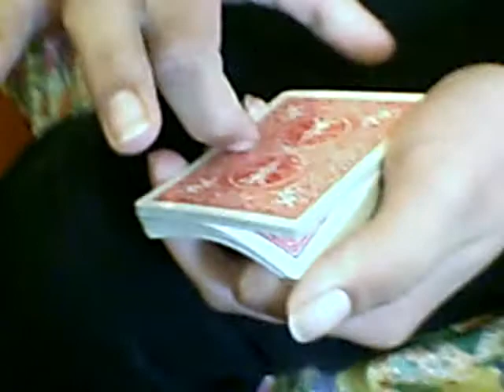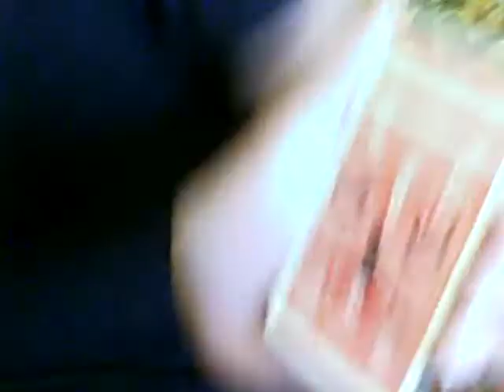The Awakening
This is a trick developed by jay sankey